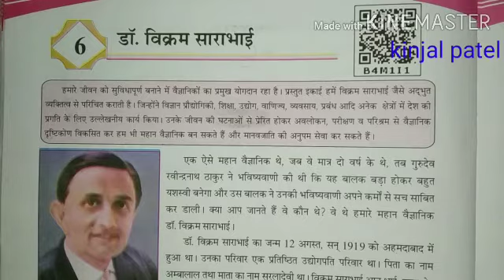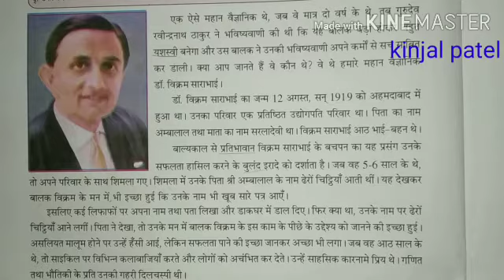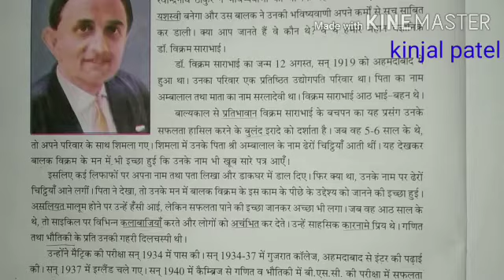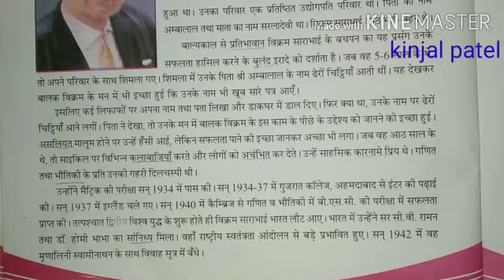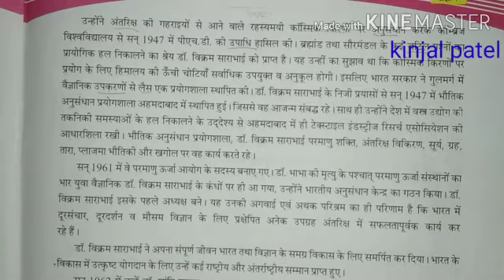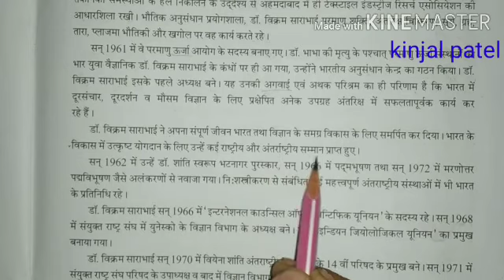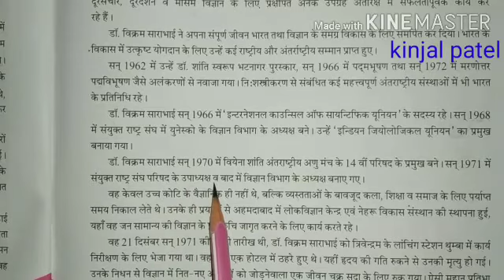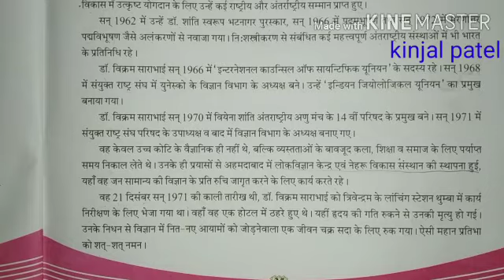STD 7 (Gujarati medium) Hindi Ch 6 डॉ. विक्रम साराभाई ( part 1) by kinjal patel